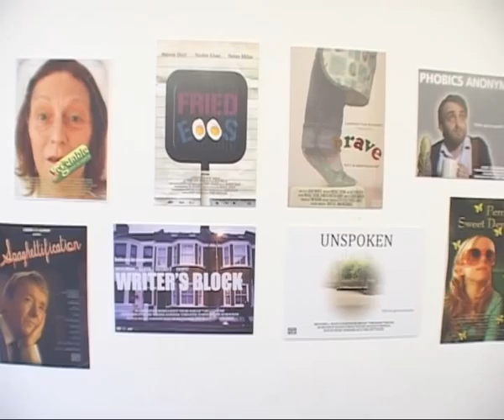GRADUATION '09 - Filmmaking Diploma London Film Academy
LFA Filmmaking Diploma Graduation Ceremony & Awards 2009 took place at the Riverside Studios.  Student Awards were presented by Nicolas Roeg, Director 'Walkabout', 'Dont look now' and Sandy Lieberson, Chairman Film London, Producer 'Jabberwocky', 'Performance'.

LFA's one year Filmmaking Diploma is a hands-on course which takes you all the way from the film concept to the film premiere. On this highly intensive course you learn a variety of roles that allow you to become multi-skilled and adaptable, valuable assets for any production. Aspiring filmmakers are encouraged to expand their creativity and explore their own style in a supportive and supervised environment. High profile practicing tutors at the LFA share their vast experience with our students. LFA is proud to be producing innovative and exciting new talent, prepared and equipped with skills, knowledge and contacts to face the demanding world of the Film and Television Industry.

Filmed and edited by Orlando Gili, Filmmaking Diploma Student